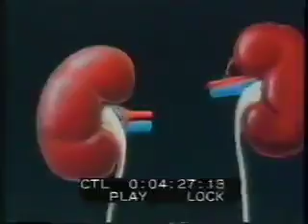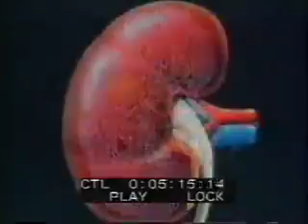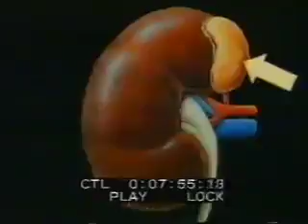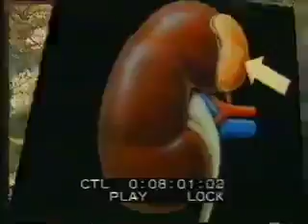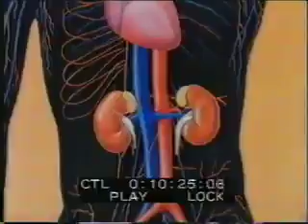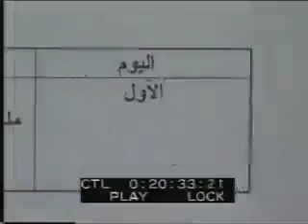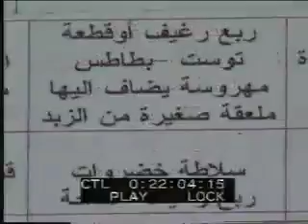29 غذاءك دواؤك